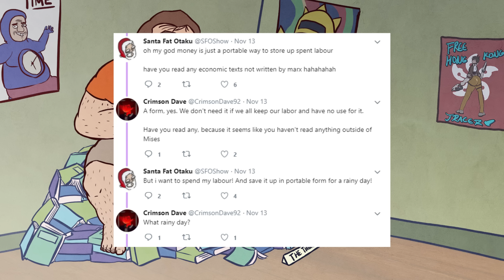The Morality Of Money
people who make more money than you are more moral than you sorry sweaty i dont make the rules 💅💅💅

BTC:bc1q6udqgvfm9uaj59l24ut7f73wvsfu707kk6pn3m